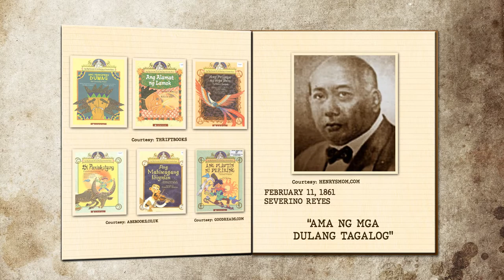TODAY IN HISTORY - FEBRUARY 11, 1861 | Birth of Severino Reyes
"AMA NG MGA DULANG TAGALOG"